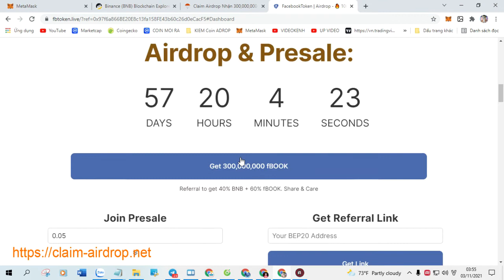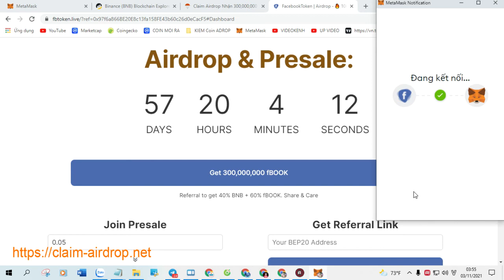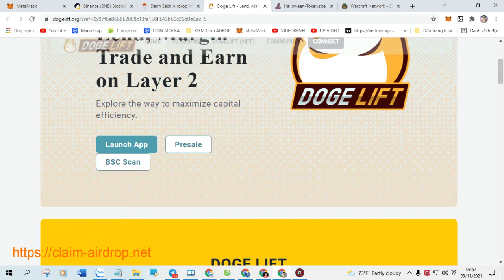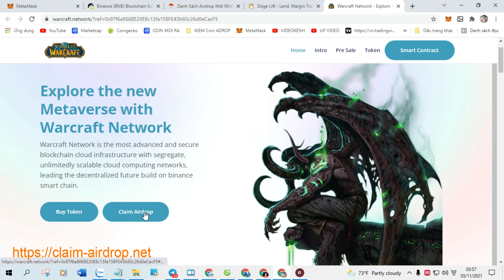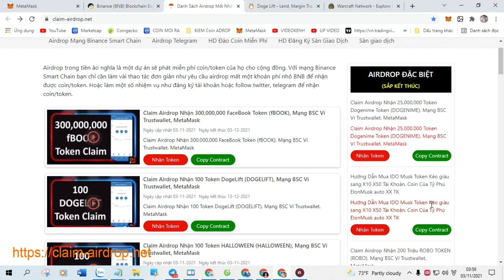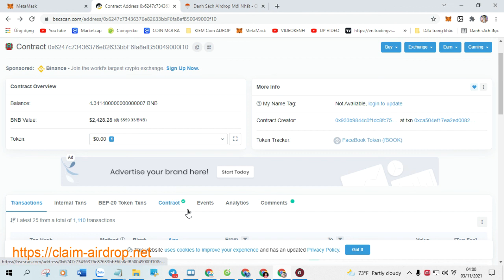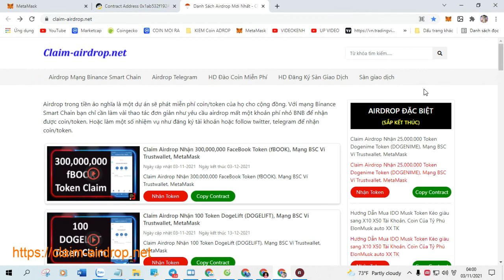Claim Airdrop Nhận 10 Token Warcraft Network (WAR), Mạng BSC Ví Trustwallet, MetaMask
+ Bước 1: Sao chép Contract :  0x6dea293cd8789578f7ceb819c7273869cf77d715

+ Bước 2: Truy Cập Web Tại Đây Click ( Claim Airdrop ) Nhận Token